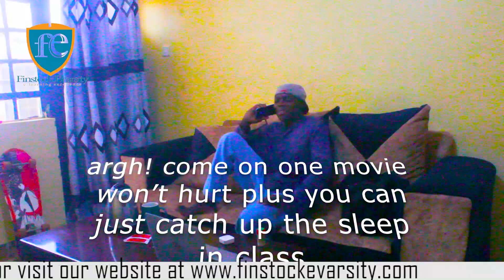YOU CAN'T EVEN WATCH A MOVIE WITH PHYSICAL CLASSES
In this hilarious and relatable skit, join us as we dive into the age-old dilemma of choosing between hanging out with friends and attending responsibilities the next day. Watch as two friends, portrayed by talented actors, navigate through this common scenario.

One friend is all geared up for a movie night, excitedly planning the evening's entertainment. However, the other friend, burdened with the looming prospect of a class the following day, can't help but express his concerns. As the tension mounts, the debate unfolds, capturing the essence of conflicting priorities and the struggle to find a balance between social life and academic commitments.

But fear not, for amidst the chaos, a solution arises! Discover the ingenious twist as one of the friends reveals their secret: attending classes at Finstock Evarsity College. This online institution not only provides quality education but also offers the flexibility to manage studies alongside social engagements.

Laugh along as the friends navigate this relatable situation, showcasing the importance of finding convenient solutions in today's fast-paced world. Don't miss out on this entertaining and enlightening skit that promises laughter, insights, and perhaps a newfound appreciation for online education.